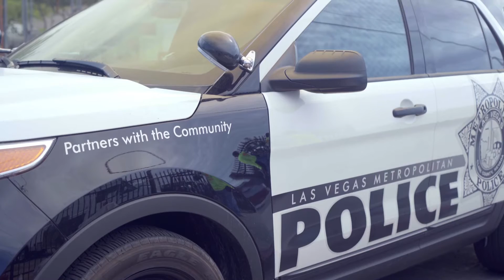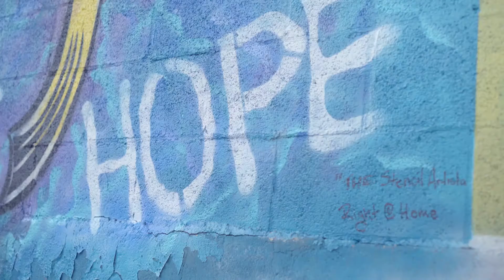Lighting for Hope | Beautiful Community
The Lighting for Hope Project will bring a beautiful morning to the Las Vegas homeless community, providing amenities and giving each person the tools needed to get back on their feet.

Participating members of the homeless community will be treated to breakfast; motivational speakers; a job fair; free haircuts provided by Care Stream; mobile showers; a detox bed; chef demonstrations by Panacea; a performance by DeBlanc Entertainment; resources to assist those in need of IDs and other documents, and more. Organizations from across the city will also be present with job information to provide homeless individuals an opportunity to begin earning an income.